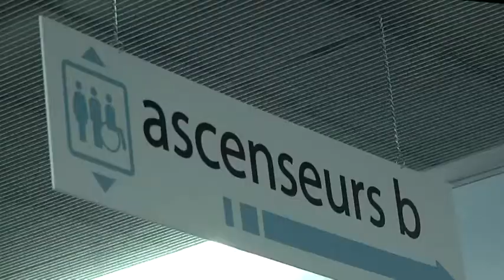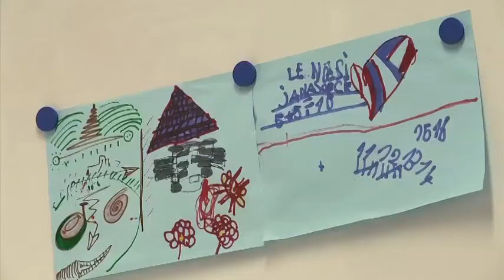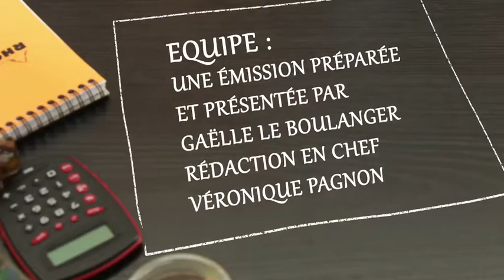J'y comprends rien - les psys - 28/01/2016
Cette semaine J'y comprends rien enquête sur les psys